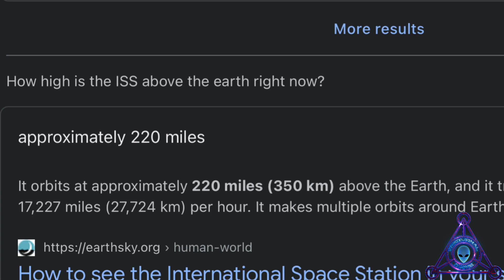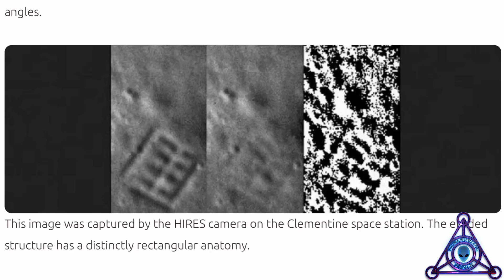Why Is the ISS Flying past the Moon￼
Amateur Astronomers captures the ISS flying past the Moon￼ The ISS is only around 250 miles above the earth surface so why is the ISS flying past the moon at nearly one quarter million miles away.￼

Art Of silence and she’s always watching￼